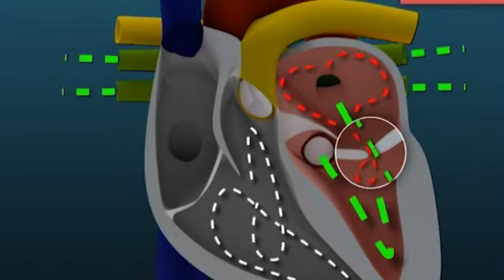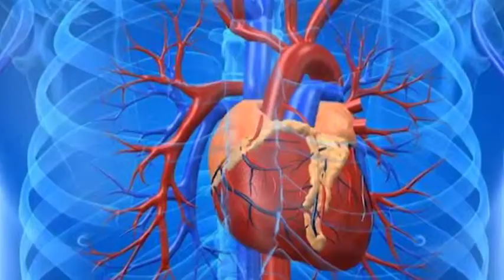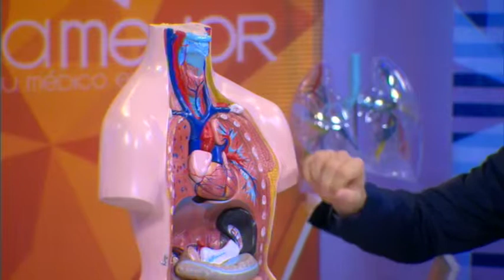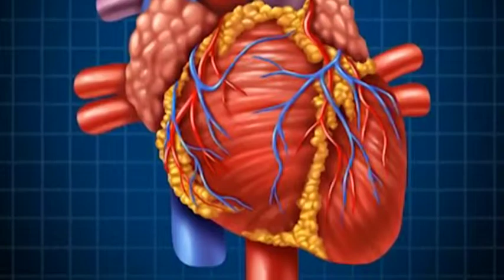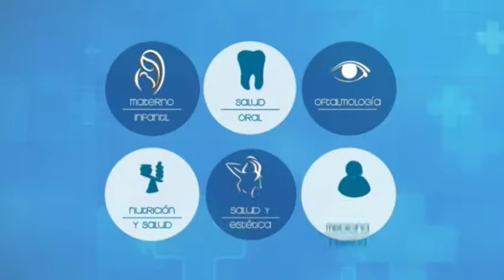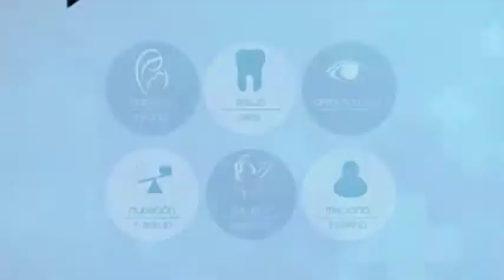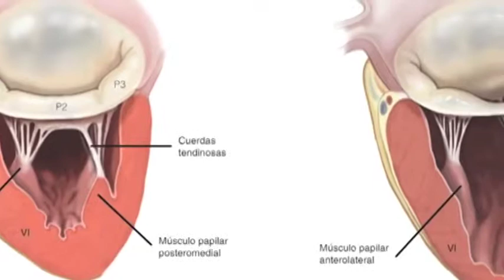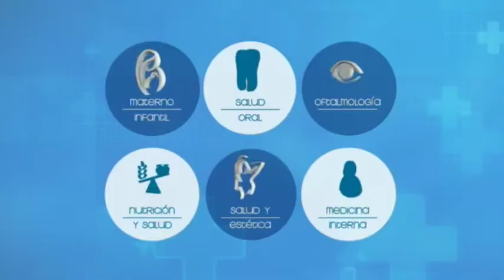VIVA MEJOR | ENDOCARDITIS | 01-05-19